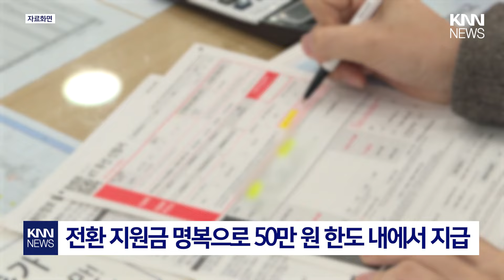통신사 옮길 때 50만 원까지 전환지원금 받는다...?/ KNN